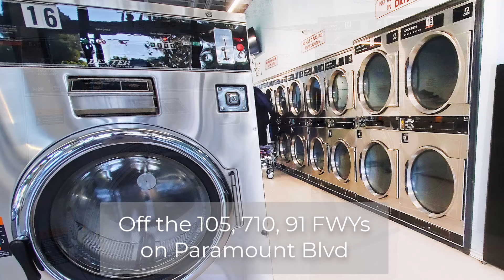Liberty Laundry Coin Launder Mat in 90723 Paramount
If you are looking for the best LCoin Launder Mat in 90723 Paramount, come visit Liberty Laundry Coin Laundromat in Paramount, CA. Our coin laundry in Paramount offers a safe, clean, and reliable washing experience. We have an open and airy layout with plenty of breathing room, entrances at the front and rear with vending machines on-site.

Thanks for visiting us and we hope to see you back here every week.

Liberty Laundry
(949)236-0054